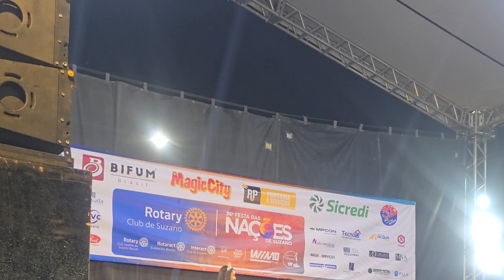🎉 Cores e Sabores: A Festa das Nações em Suzano - Episódio 4 🎉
🌍✨ Resultado do Concurso da 36ª Festa das Nações! ✨🌍

Após uma competição emocionante, temos a honra de anunciar os resultados:

👑 Rainha das Nações: Suzana Doratiotto
🌸 1ª Princesa: Thabata Souza
🌼 2ª Princesa: Rafaele Soares

Um agradecimento especial aos 9 jurados que fizeram parte deste evento, avaliando com carinho e atenção cada uma das performances das 8 talentosas concorrentes. Vocês ajudaram a tornar essa festa ainda mais memorável!

Reviva os melhores momentos e a incrível diversidade cultural que cada competidora trouxe para o palco.